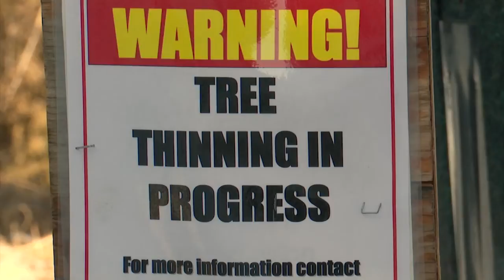Open burning closed in Jefferson County to help limit respoders face to face calls